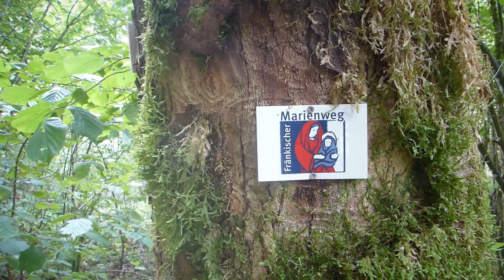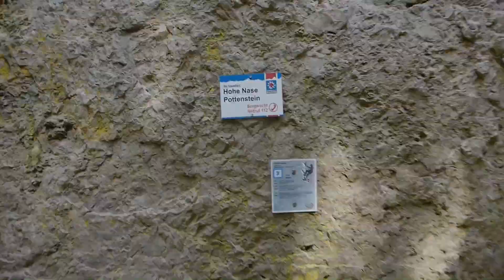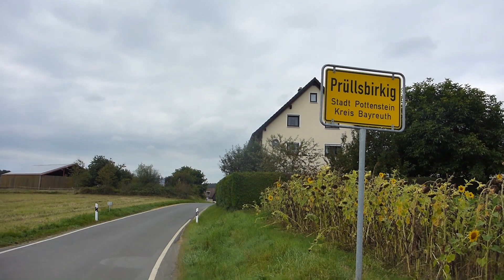Tag 8 - Pottenstein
In diesem Teil verschlägt es uns nach Pottenstein mit seinen unzähligen Sehenswürdigkeiten und Touristischen Attraktionen. Doch das alles kümmert uns recht wenig, denn wir haben uns wieder einen besonderen Stellplatz ausgesucht ... aber seht selbst.

LG Verena & Ralph